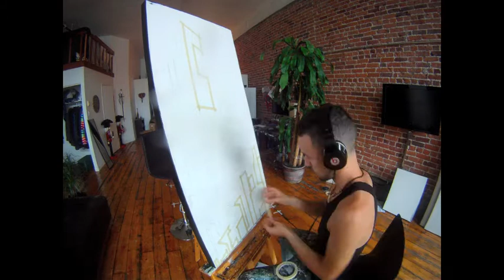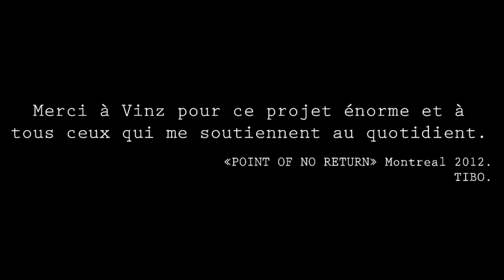Point Of No Return